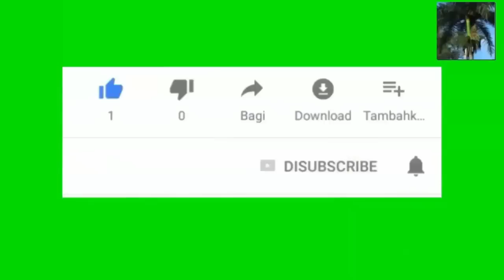Peniel Olibris 32 zan, se non Ayisyen saa, lapolis nan Denver, Etazini mare pou komes voye zam Haiti